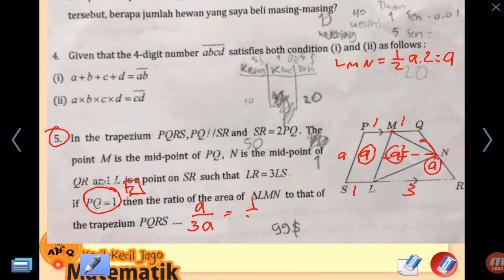Belajar Olimpiade Matematika Bilangan Bulat dan Trapesium(1)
Belajar Olimpiade Matematika Bilangan Bulat dan Trapesium